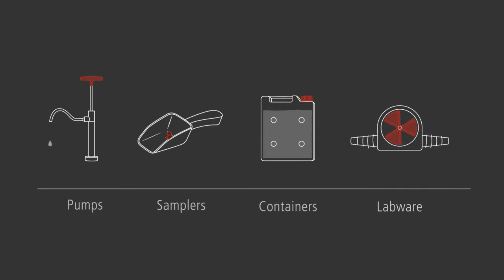Ice borer - Ice and meat sampling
Sampler for deep-frozen and semi-solid substances products in the food industry. The sharp sawing crown of the very robust hollow borer rapidly cuts into the sample.